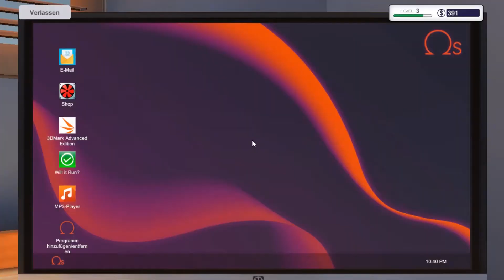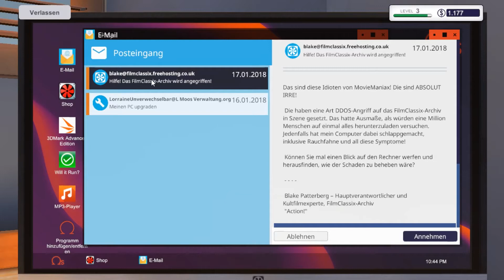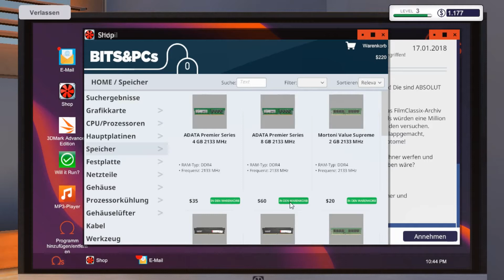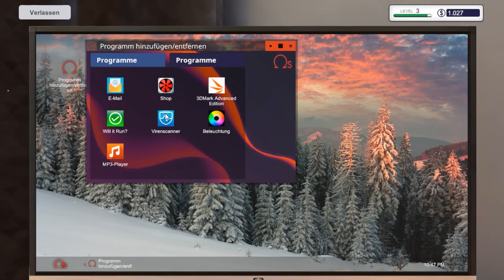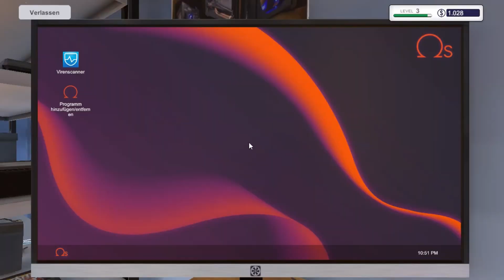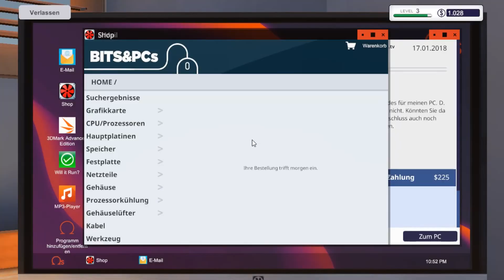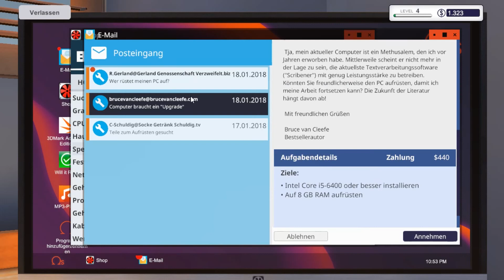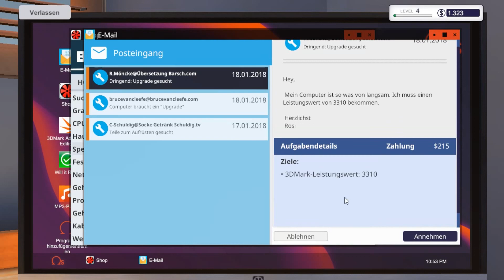Pc Building Simulator Lets Play [05] [German/Deutsch]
hi checkt mein kanal aus viele lustige gaming videos kommen dort